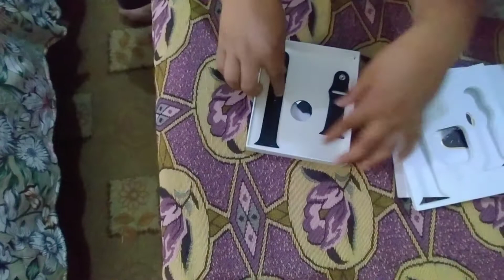New Watch Unboxing ❤ trendingvideo new #60